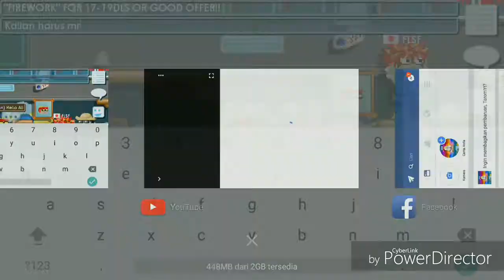Cara Menggunakan Potrait - GrowTopia Indonesia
oh iya guys ada yang lupa kalian harus punya cat warna semuanya minimal 2 aja tapi lansung abis kalu mau ilangi foto harus ada yg warna putih 4 ok itu aja ya guys